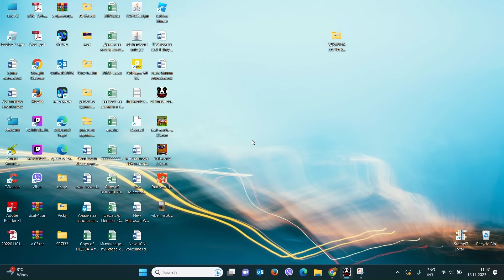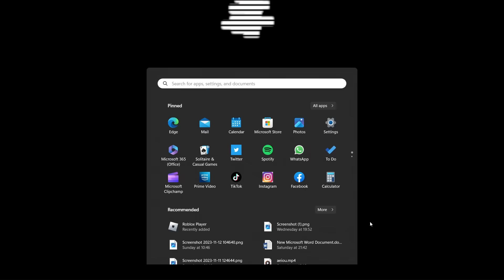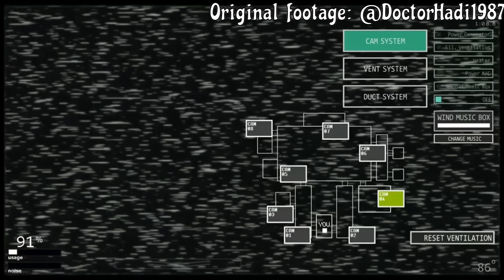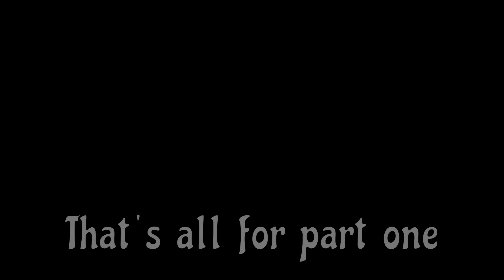All secrets easter eggs in Ultimate Custom Night